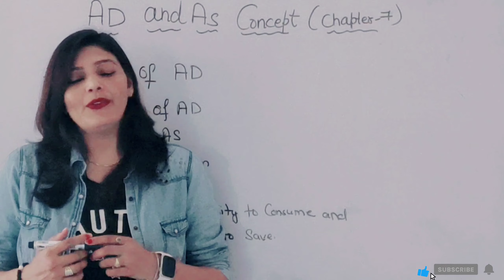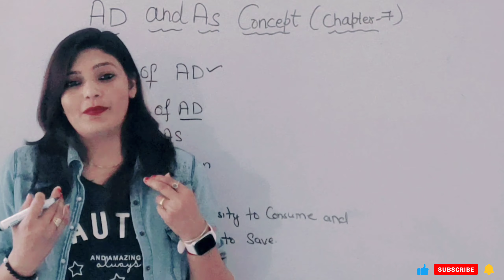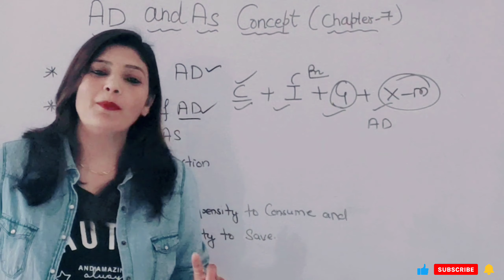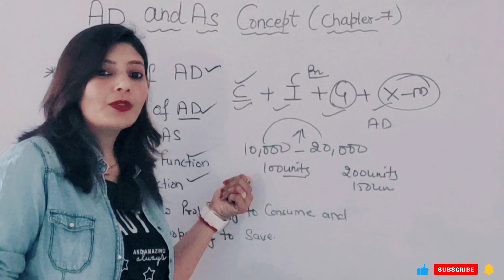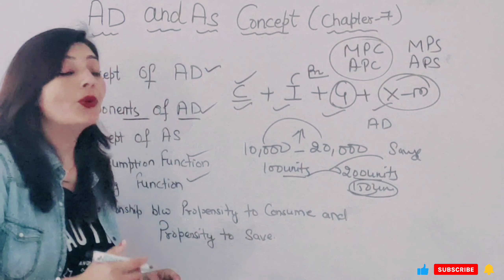and As concept class12 macroeconomics economics Session:2023-24 By Pawanecoworld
👉 Chapter:7
👉 subject: Macroeconomics
👉 Chapter Name: Aggregate demand and aggregate supply and related concepts
👉 Class:12th
✅ Important Videos 📷
❣️ Don't forget to check all videos
💛 Thanks..